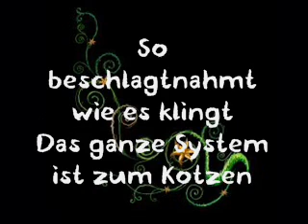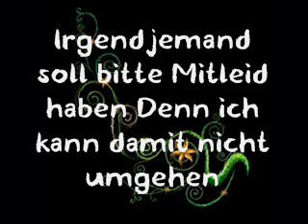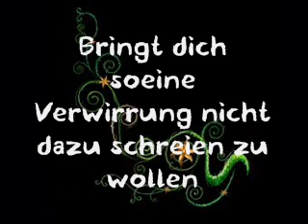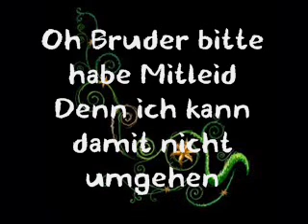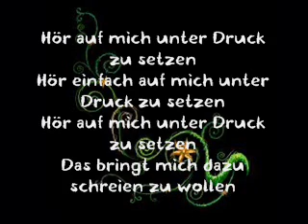Michael Jackson & Janet Jackson - Scream deutsche Übersetzung by MeLookThatsMe